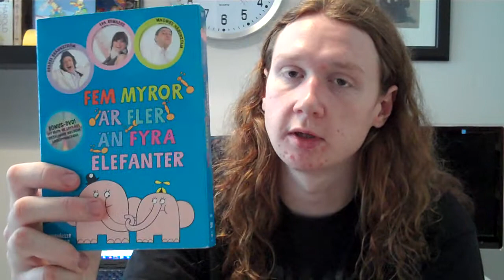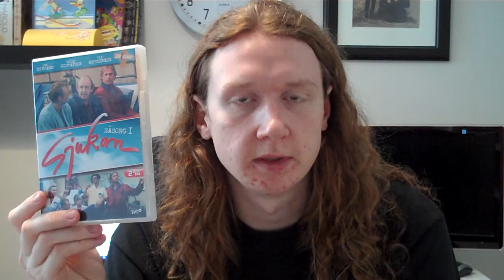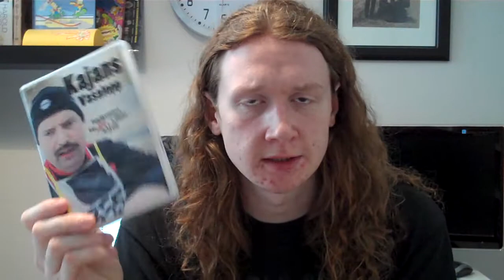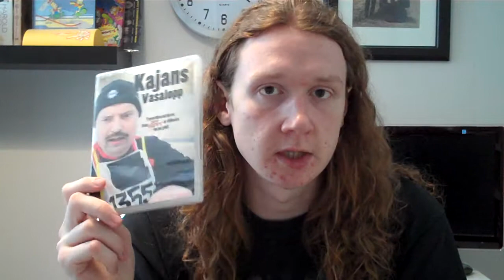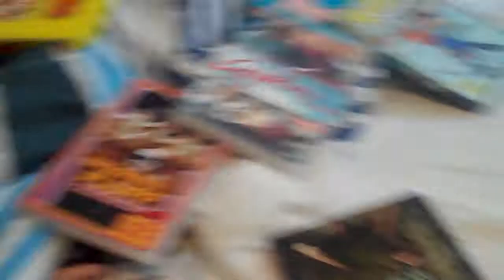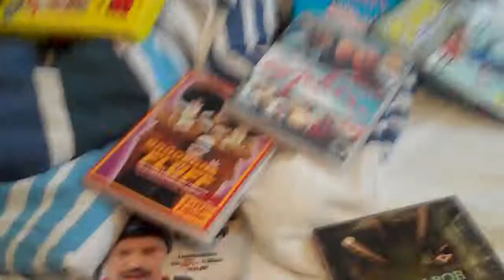Ännu en DVD Uppdatering på svenska